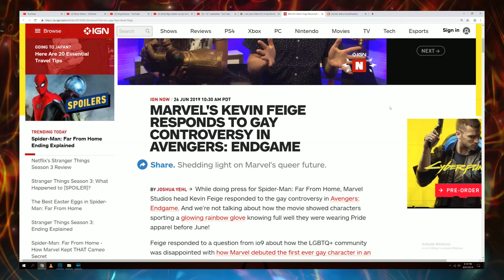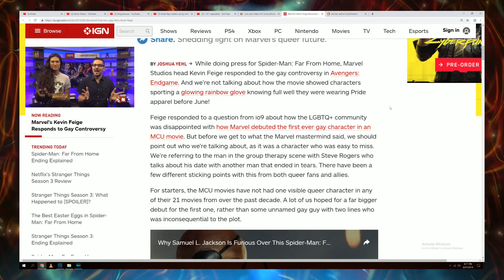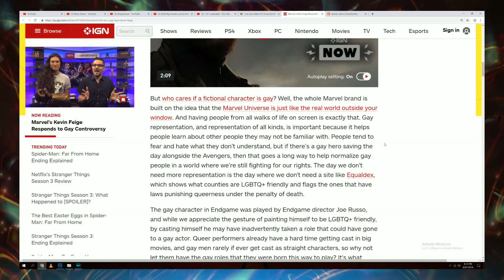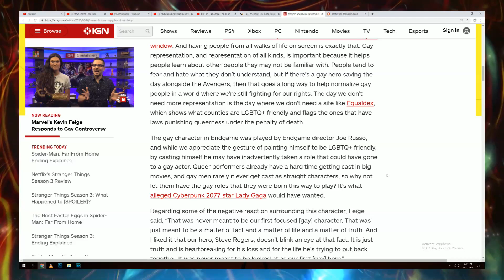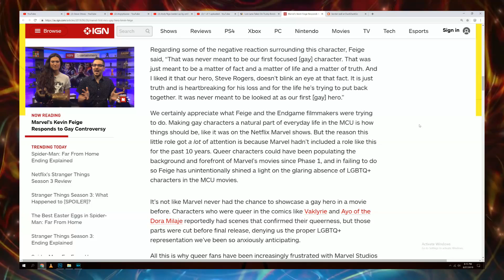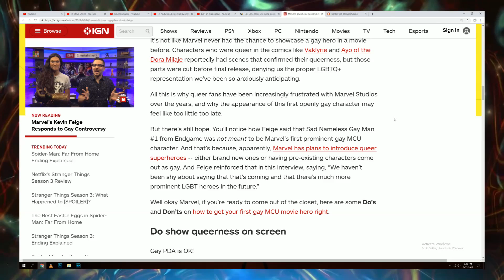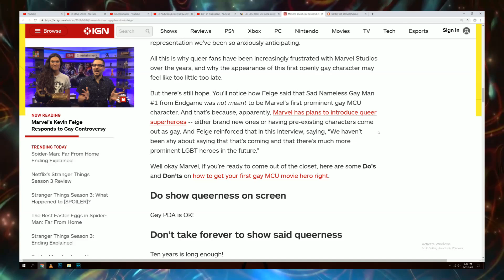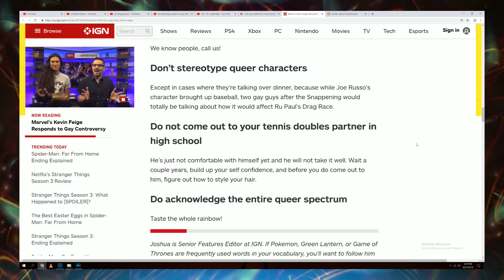Kevin Feige Addresses The G@y Controversy in Avengers Endgame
We need more LGBTQ+ heroes in the MCU now!